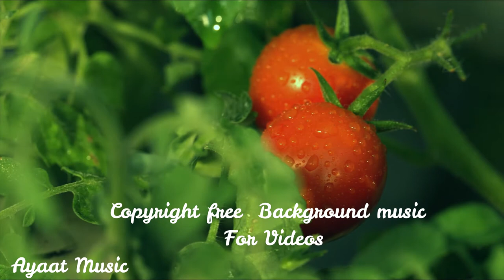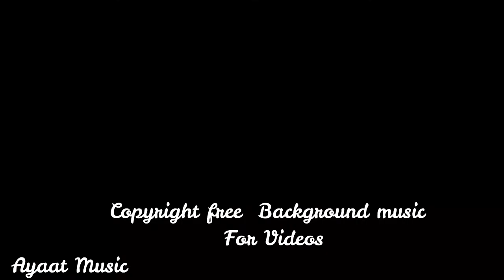Music for videos - Free Copyright safe Music for Content Creators [Ayaat Music]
✅ About using the music:

-Here You Found:
Free music,
Vlog,
Vlog music,
Background music,
Vlogger music,
Vlogging music,
Download music,
Dance & electronic,
Bright